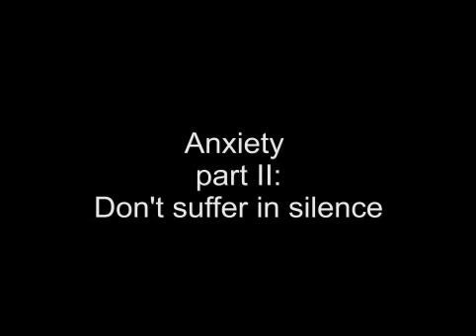Anxiety part II - Don't suffer in silence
More than 1 in 10 people are likely to have a 'disabling anxiety disorder' at some stage in their life, and yet it is something that is rarely talked about.

In the second part of this video I talk further about my experience with anxiety and also give some (hopefully helpful!) advice and support.